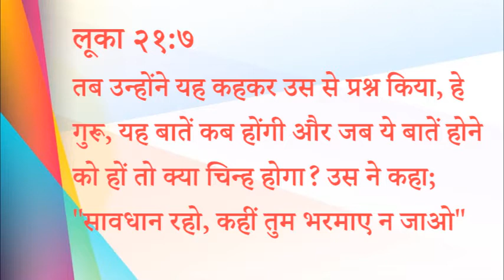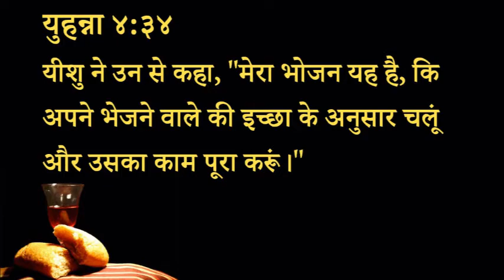317 Heavenly Manna - Prabhu Ki Yojna Chinho Me Nahi (Pastor Anil Kochar)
३१७ स्वर्गीय मन्ना - प्रभु की योजना चिन्हों में नहीं।

लूका २१:७
तब उन्होंने यह कहकर उस से प्रश्न किया, हे गुरू, यह बातें कब होंगी और जब ये बातें होने को हों तो क्या चिन्ह होगा? उस ने कहा; "सावधान रहो, कहीं तुम भरमाए न जाओ"

युहन्ना ४:३४
यीशु ने उन से कहा, मेरा भोजन यह है, कि अपने भेजने वाले की इच्छा के अनुसार चलूं और उसका काम पूरा करूं।

स्वर्गीय मन्ना - पास्टर अनिल कोचर